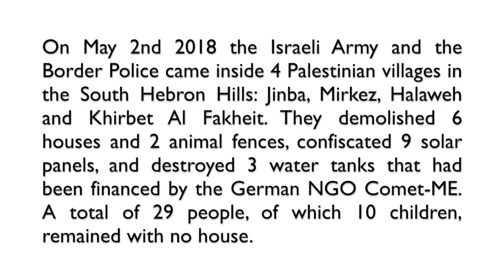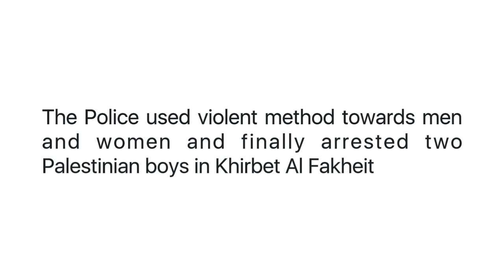Demolition in South Hebron Hills 02-05-2018